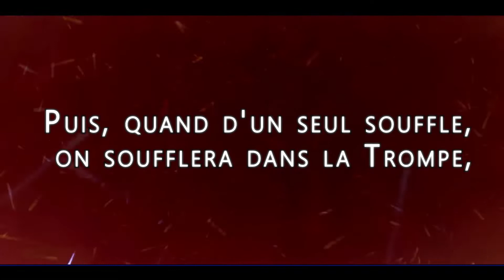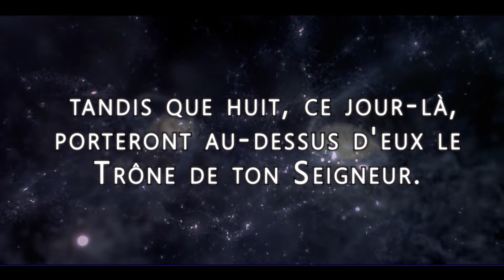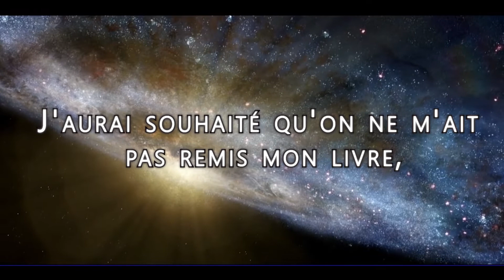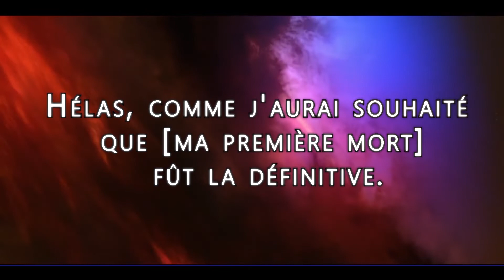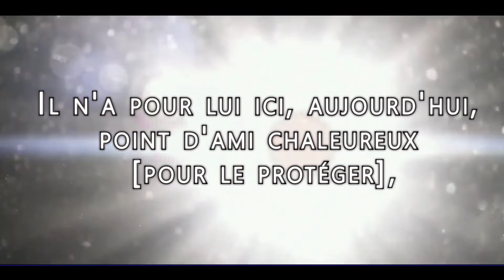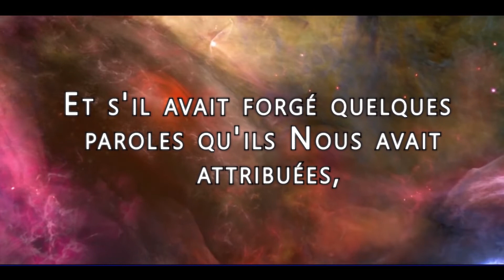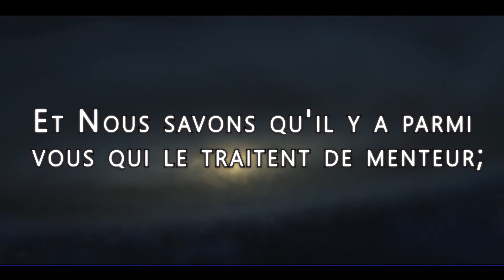Extrêmement ÉMOUVANT - LE JOUR DU JUGEMENT DERNIER - DANS LE CORAN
Une liste d'actions faciles à réaliser, et lourdes dans la balance

Récitation très émouvante des versets 13-52 de la sourate 69 : L'inévitable (Al- Haqqah)

Sourate Al Haqqah ou encore appelée L’inévitable est une sourate mecquoise, composée de 52 versets. Elle constitue la 69e sourate du Coran selon l’ordre traditionnel des révélations. Elle était descendue pour rappeler le devenir terrible et inévitable des mécréants et le dur châtiment que Dieu a réservé aux non-croyants le jour du Jugement. Sourate Al Haqqah, tire son nom de l’expression Al Haqqah (l’inévitable ou encore celle qui délivre la vérité) qu’on retrouve dans les deux premiers versets.